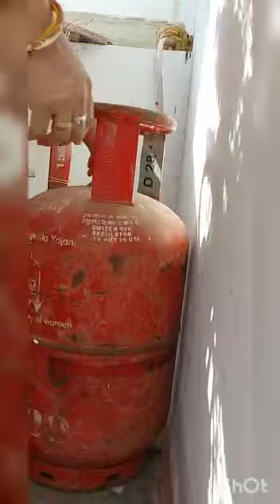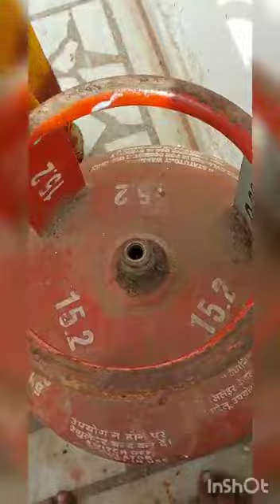V Log 7 How to fit gas cylinder